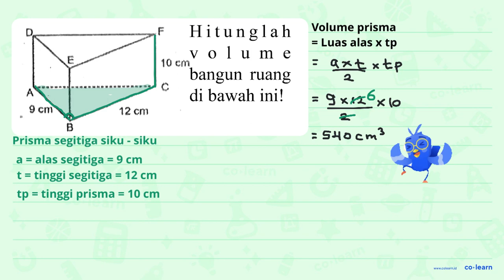Hitun gla h 0 V0 1 u m e E 10 cm bangun ruang C di bawah inil A 9 Cm 12 Cm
Topik atau Materi: Volume dan Luas Permukaan Prisma Segitiga - Bangun Ruang - Geometri - Matematika Kelas 5 SD -

00:00 : Bedah Soal
01:00 : Konsep, rumus dan pengertian Volume dan Luas Permukaan Prisma Segitiga
01:18 : Langkah penyelesaian soal
-1:47 : Jawaban akhir
00:17 : Penutup